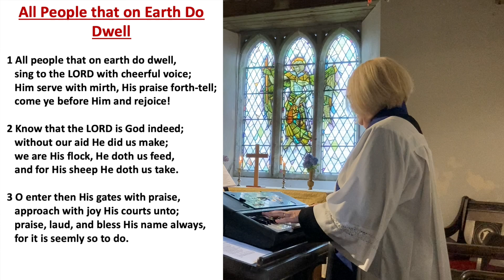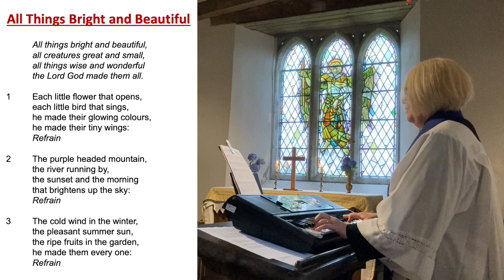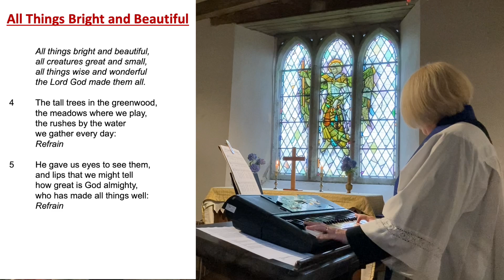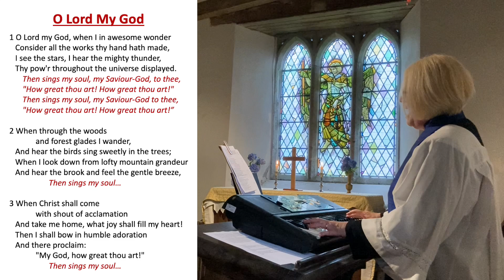Evening Prayer 1st September 2024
A service of Evening Prayer for Creationtide from St Michael de Rupe, Brent Tor. Led by Wendy Roderick, Licensed Lay Minister; music thanks to the Bell Ringers, Wendy and the congregation.